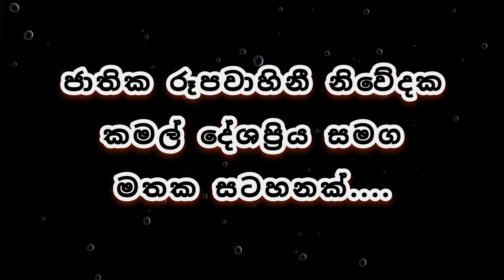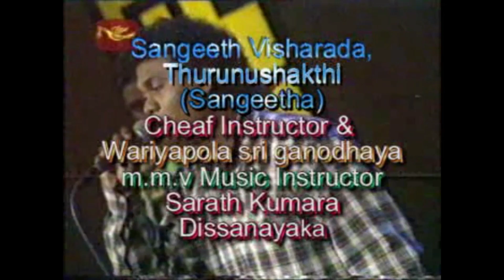Sri Lanka Rupavahini || Ruwan Tharaka Song || @අමාසඳූ Music Academy 🎶